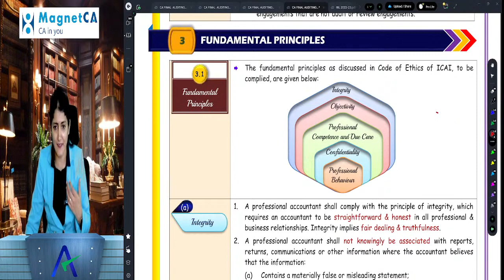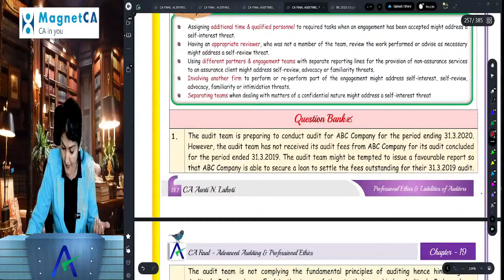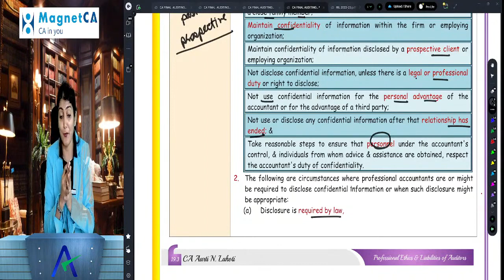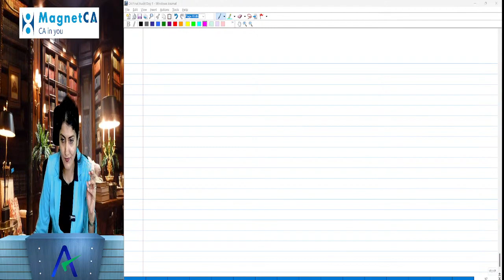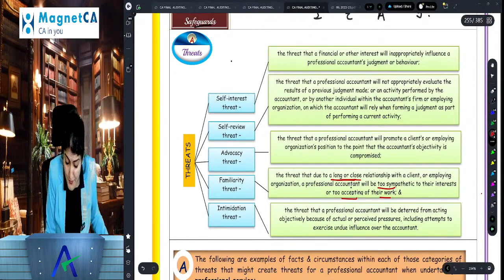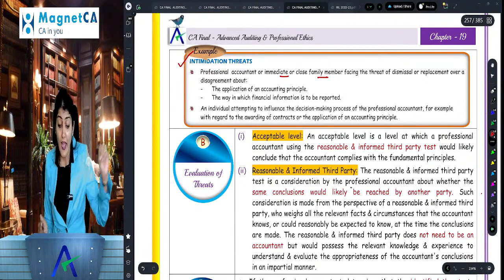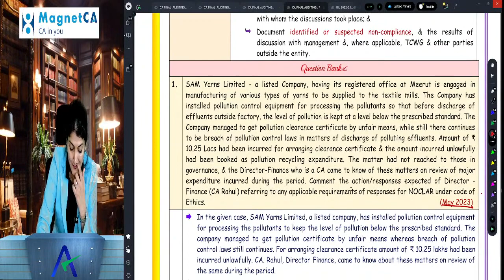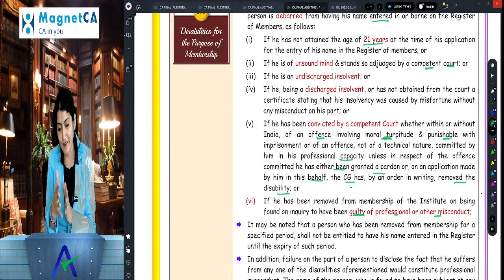1B. CA Final Audit New Syllabus Full Course | CA Aarti N Lahoti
1B. CA Final Audit New Syllabus Full Course | CA Aarti N  Lahoti